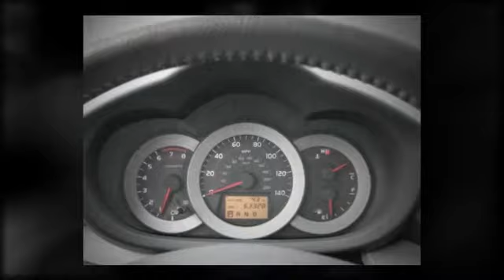2007 Toyota RAV4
photo montage of the 2007 Toyota RAV4 available at Dealer HD.